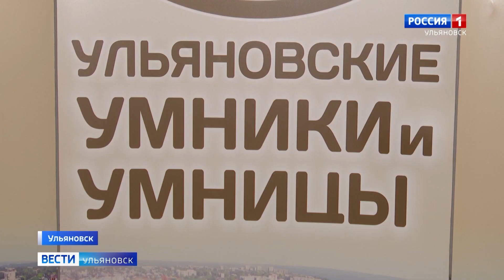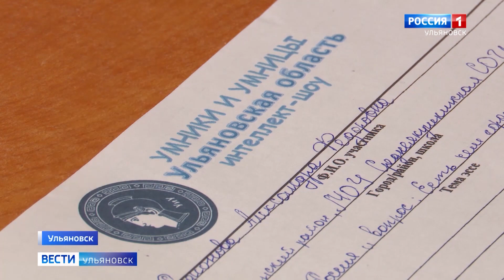В Ульяновске состоялся региональный отборочный этап гуманитарной Олимпиады среди школьников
Самые эрудированные ребята поедут в Москву, чтобы участвовать в интеллектуальной игре на телевидении.